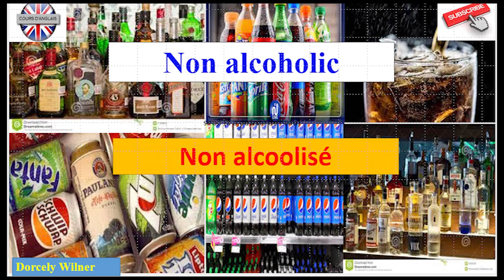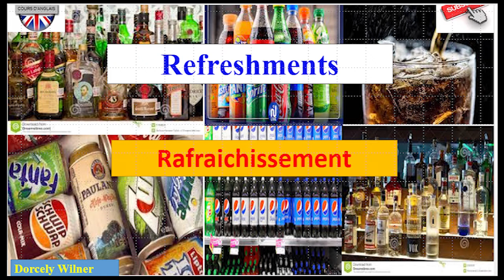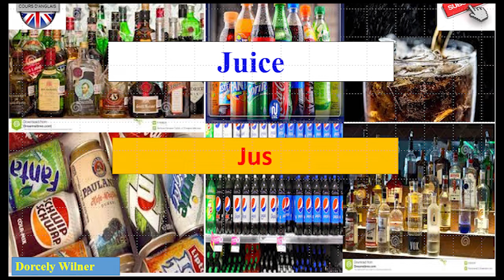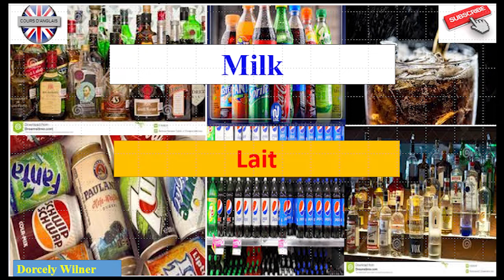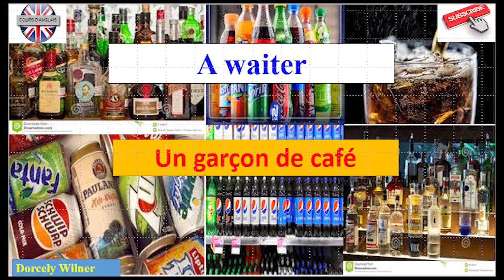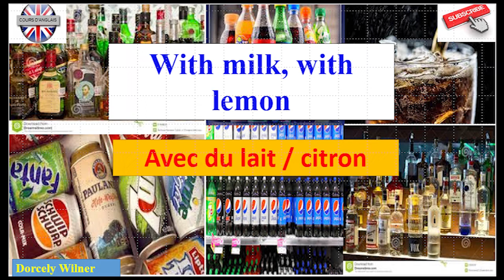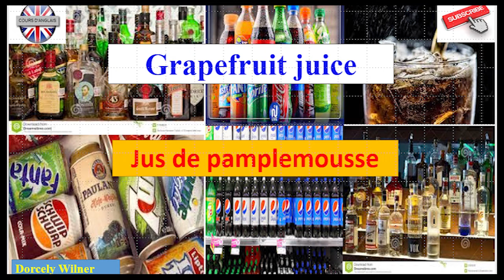Phrases simples pour apprendre l’anglais facilement. Partie 18. Simple phrases to learn English.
Lors d’un voyage à l’étranger, vous serez obligatoirement amené à connaître le vocabulaire des boissons. Que ce soit dans les bars ou les restaurants, il est pratique d’être en capacité de commander la boisson de son choix.
Dans cet article, nous répertorions les boissons les plus communes du vocabulaire anglais.
Boissons = drinks